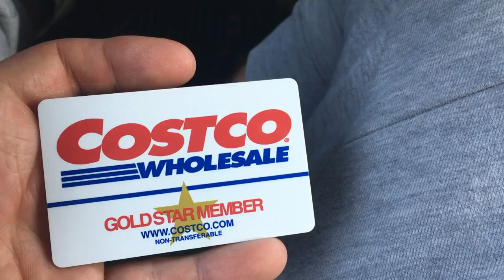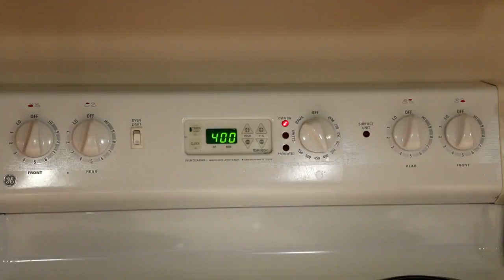Weekly Grocery Haul And Meal Prep 21